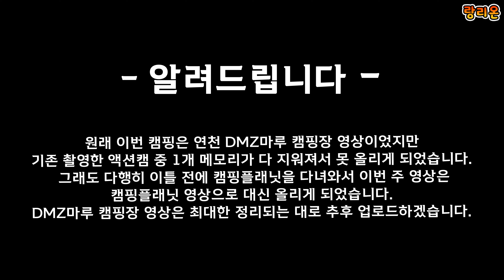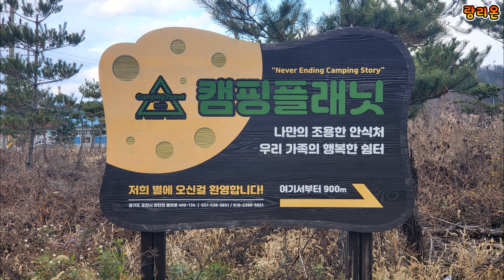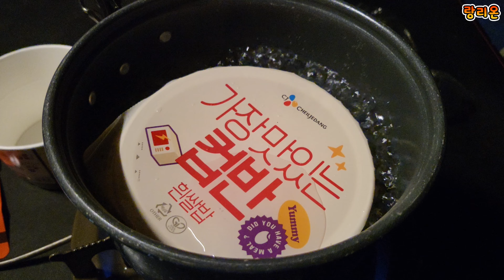랑리온캠핑 | 캠핑플래닛 #27-1 | B30번사이트 | 놀이터 | 방방이 | 유아놀이터 | 키즈캠핑장 | 포천캠핑장 | 서울근교캠핑장 | 구도토리캠핑장 | 가을캠핑 | 코쿤3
내용 : 캠핑 첫째날 영상입니다.
장소 : 캠핑플래닛(경기도 포천시 화현면 봉화로 400-134)
날짜 : 2021년 11월 10일 ~ 11월 12일
사이트 : B30번(데크)

캠핑플래닛 캠핑장 영상은 아래 링크 클릭해주세요.

Kevin MacLeod의 Chucky the Construction Worker - Stings에는 크리에이티브 커먼즈 저작자 표시 4.0 라이선스가 적용됩니다.